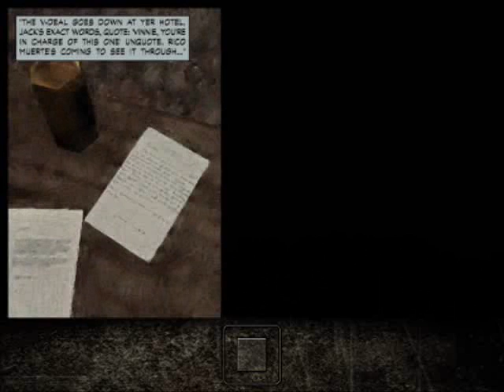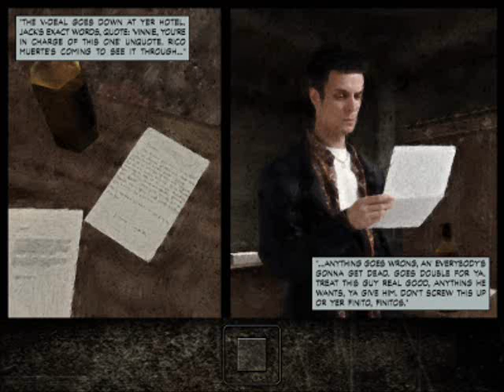Let's play Max Payne - 6 - Introduction to the hotel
Payne returns to his undercover station to find himself unmasked. Also, trapped in a hotel on the top floor.